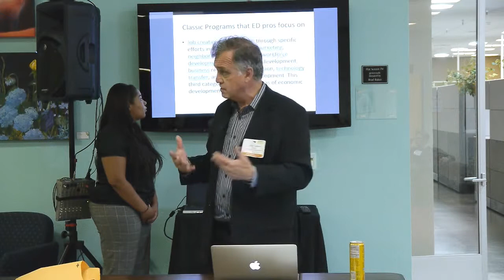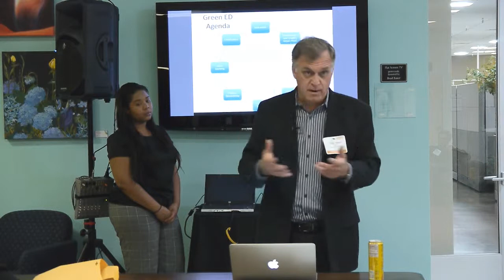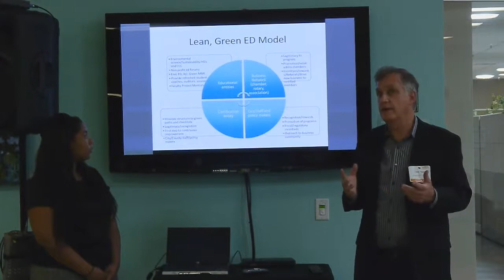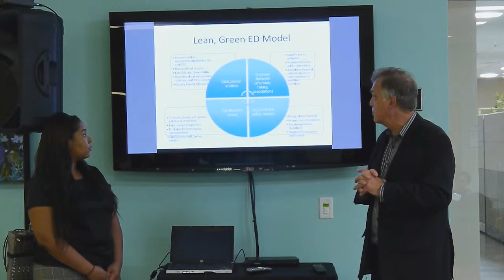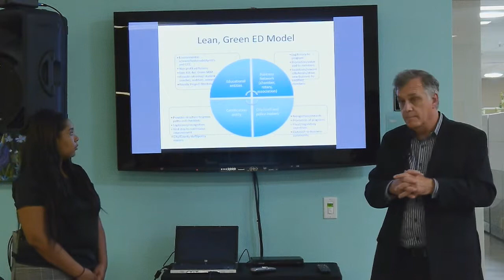Chris Yalonis, "Driving Economic Development with a Sustainability Agenda" - SEC 2013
This workshop introduces a county/regional economic development model that is starting to prove fruitful in driving the sustainability agenda. It combines business chambers (network, funding, outreach, education, tools), a local academic institution (community college or CSU) (training, education, student-led green business assessment and certification process), incubator (start-up facility, advisory services) and green business certification program entity (county or city office). These elements combine to drive localized networking, business attraction and retention, recognition, resources, education. The workshop will include a case example in San Rafael and Marin, involving the Chamber, the City and county staffs, educational entities, the incubator Venture Greenhouse and volunteer business services. This public-private partnership model seeks to drive sustainable business practices among the 600 chamber members, 10% of whom are green certified and growing.